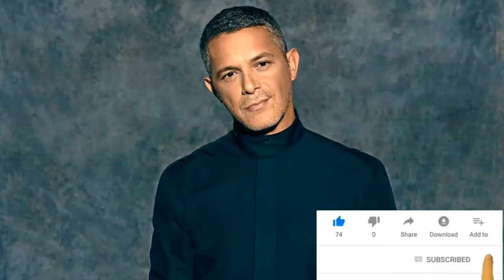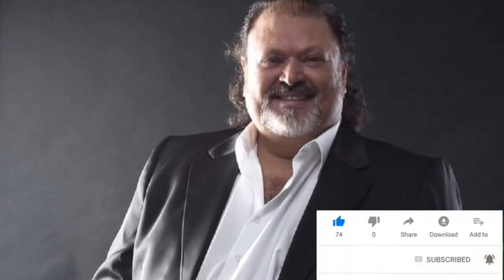🔥 ATENTOS TODOS Hace unos Minutos ESTOS FAMOSO SE VISTEN DE LU-TO HOY !